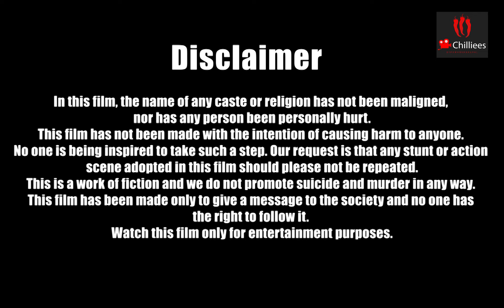Ghost Love😱😱 - True Love Hindi Story - Short Film (Hindi)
A True Love Story: This is the short story of a girl's true love for his partner. How till today she has not forgotten her dead partner and even today she feels her partner close to her. And people see her actions and think she is crazy.